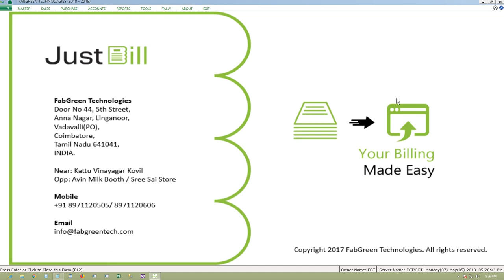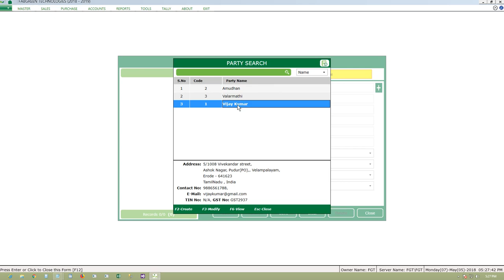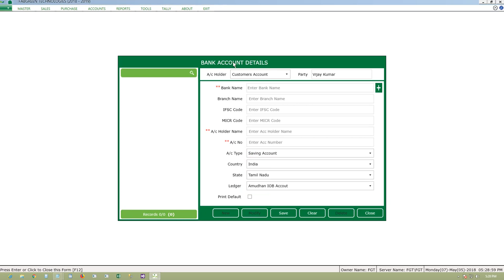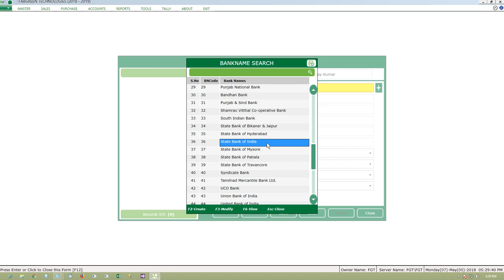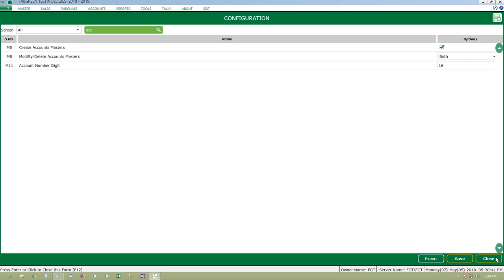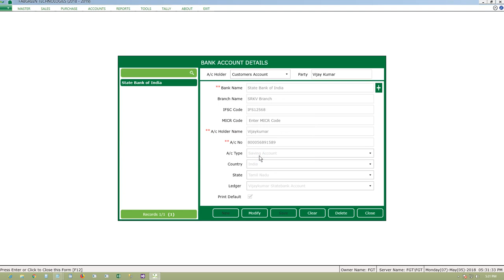Justbill Billing Software #3 Bankaccount details maintenance - GST Accounting Software